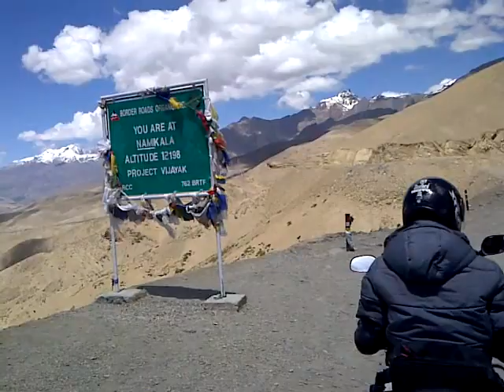Ladakh Bike Trip..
Namkala Pass..NH-1...Road trip from Delhi to Leh-Ladakh...